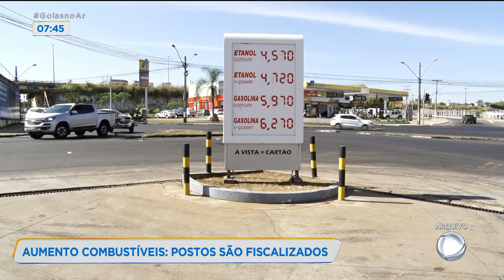AUMENTO COMBUSTÍVEIS: POSTOS SÃO FISCALIZADOS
POSTOS DE GOIÂNIA PASSARAM POR FISCALIZAÇÃO PARA VERIFICAR SE HÁ PRÁTICA ABUSIVA NOS PREÇOS DA GASOLINA E ETANOL.